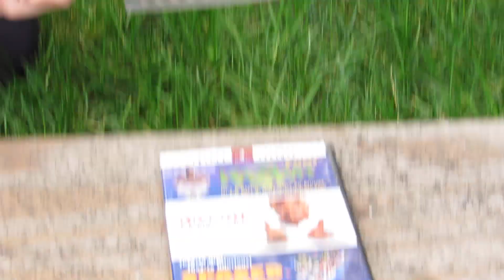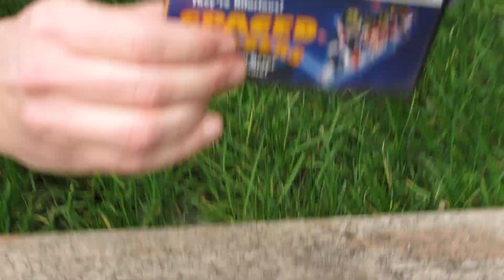WHO KIDNAPPED AWESOME TY? PART 1 - S02E12 - Awesome Ty is Running for Mayor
HAVE YOU SEEN AWESOME TY?
2018 Paso Robles, CA mayoral candidate "Awesome" Ty Bezkostny attempts to end the second season with a bang by creating a viral video.  We're talkin red hot knives, video games, sweet reactions, siiiick stunts, cute animals, the Harlem Shake, and more. Then in a dramatic turn of events, Ty is kidnapped by masked assailants!